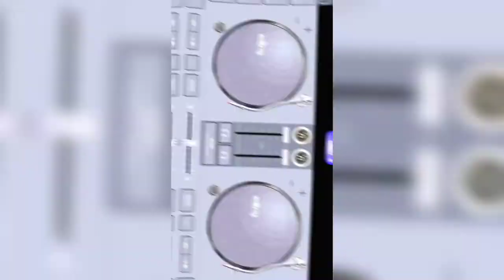PRESET JEDAG JEDUG AM SKILL SOUND EDJING MIX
BAHAN CEK DI KOMENTAR